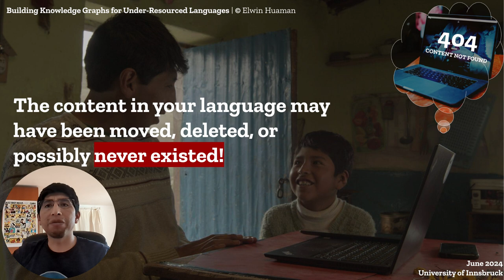Building Knowledge Graphs for Under-Resourced Languages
Knowledge Graphs (KGs) are defined as very large semantic nets that integrate and represent knowledge from various domains, they allow representing knowledge in structured format and can be understood by humans and machines. For instance, KGs find applications in the tourism domain (Tyrol KG), language representation (LLOD), search engines (Google, Bing), big tech companies (Amazon, Meta), and many more. However, the current KG construction methods lack transparency and equity regarding Under-Resourced Languages (URLs) and their communities, and the quality of KGs remains a critical challenge. Recent studies highlighted the presence of social and technical biases throughout the KGs lifecycle, e.g., biases can emerge during KG creation, hosting, curation, and deployment. Our work will determine the extent to which KGs, driven by URLs and their communities, play a key role in mitigating bias and fostering the development of responsible AI that leaves no one behind.